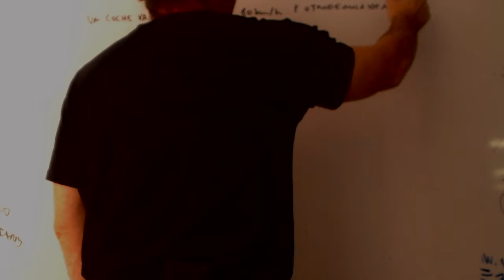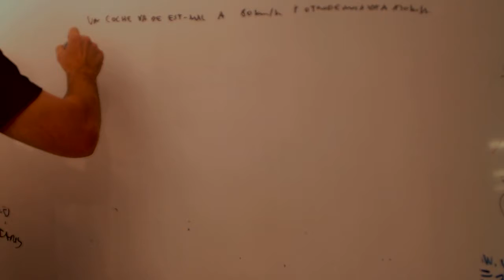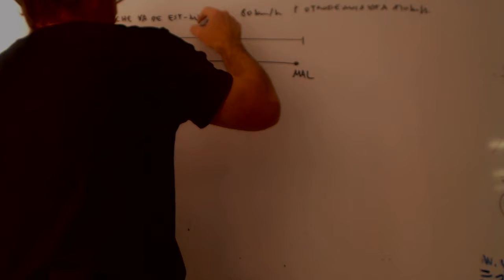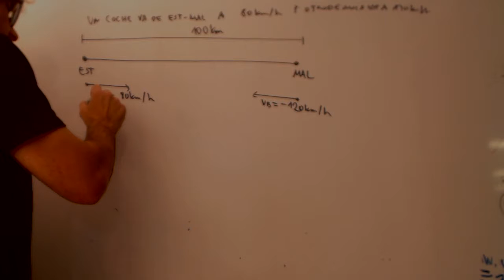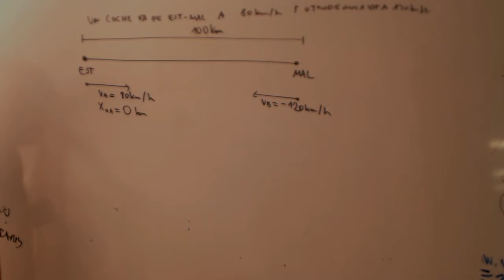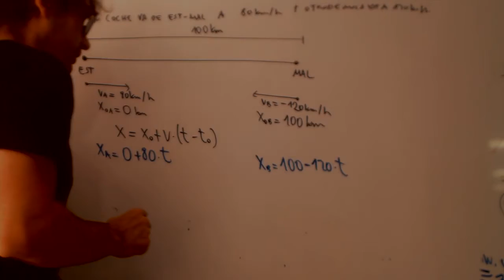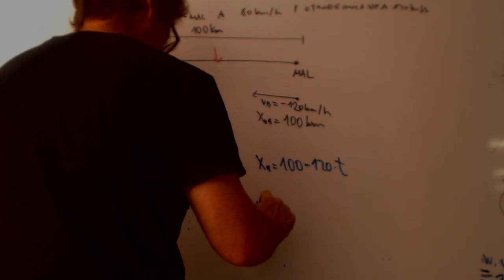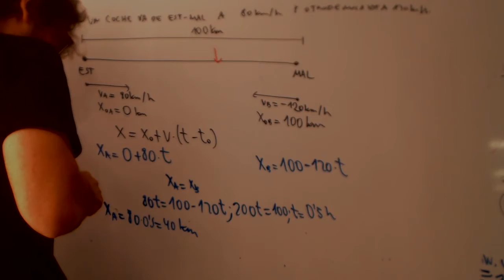Cinematica Encuentro Física 1 Bachillerato Academia Usero Estepona